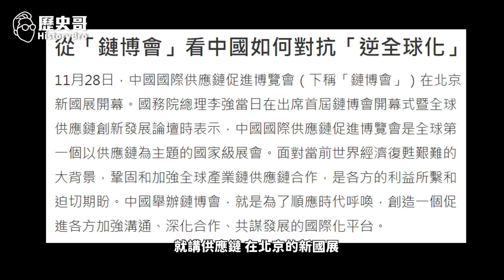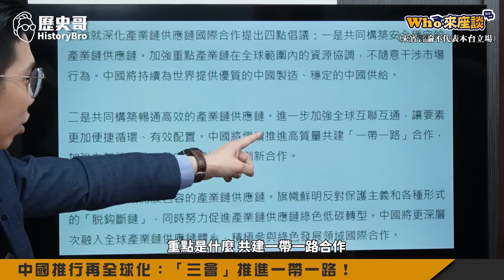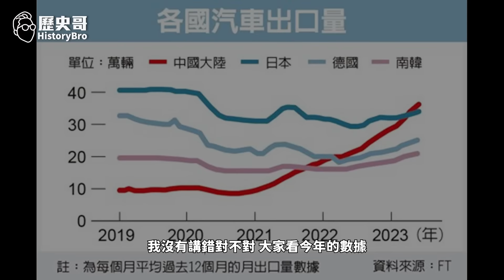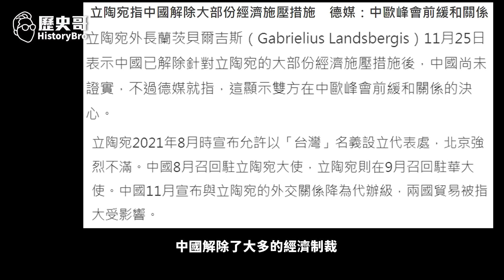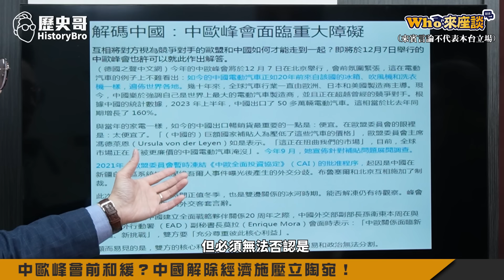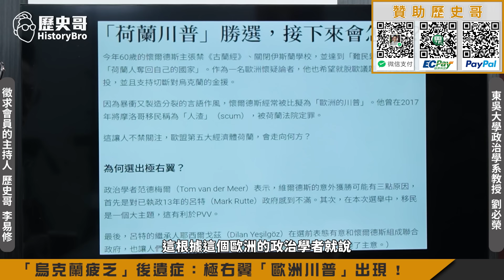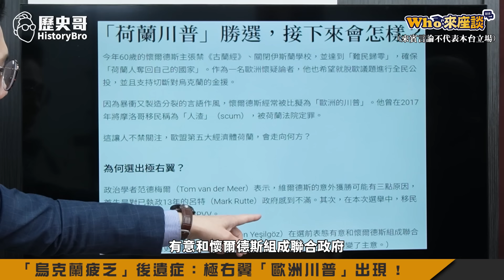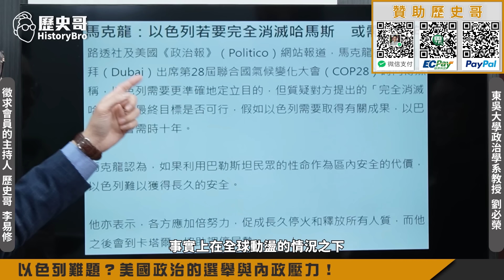中國北京鏈搏會「用整合包裝競爭」！中歐峰會將破美國障礙？【中國發力再全球權化｜Who來座談｜劉必榮｜專家講堂 EP132】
【節目分段】
00:00 SHORTS
01:08 楔子：習近平以合作包裝競爭推再全球權化！
03:14 中國推行再全球化：「三會」推進一帶一路！
15:46 自由貿易笑話？ 政治干預經濟成常態！
18:19 中歐峰會前和緩？中國解除經濟施壓立陶宛！
30:19 「烏克蘭疲乏」後遺症：極右翼「歐洲川普」出現 !
36:26 烏俄結局已定！美國經濟虛胖將破！
41:42 以色列難題？美國政治的選舉與內政壓力！
45:12 結語：進攻還是防守？面對中國崛起的美國難題！

★1121123優惠套組：滷豬腳100元X3包+滷虱目魚150元X2包+剝皮辣椒雞湯150元X3包+薑母牛250元X4包；合計2050元；優惠價2000元整【含運費】

★全系列商品★
3. 「剝皮辣椒雞湯」(550g雙人包，150元)
4. 「鳳梨苦瓜雞湯」(550g雙人包，150元)
5. 「蒜頭雞湯」(550g雙人包，150元)
6. 「無刺虱目魚肚」(150元/片)
8. 「滷豬腳」(100元/包)
9. 「手工水餃(韭菜/高麗菜)」(30顆一包，230元)
10.「滷牛肉(半筋半肉)」(單人包150元；雙人包300元)
11. 「薑母牛湯品」(單人包150元；雙人包250元)
12.「花雕醉雞腿」(雙人包150元)
13.「咖喱雞腿」(雙人包150元)
14.「麻油雞湯」(550g雙人包，150元)
15. 「勁辣雞腿」(雙人包150元)
16. 「何首烏雞湯」(550g雙人包，150元)
17. 「滷雞翅」(雙人包，100元)
18.  「香菇雞湯」(550g雙人包，150元)
19.  「牛肉麵」(650g+-15g單包裝，230元)
20.  「三星蔥雞腿」(400g+-5g單包裝，150元)
21.「滷大腸」(200g單包裝，260元)
22.「抄手」(單包裝，85元)

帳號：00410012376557